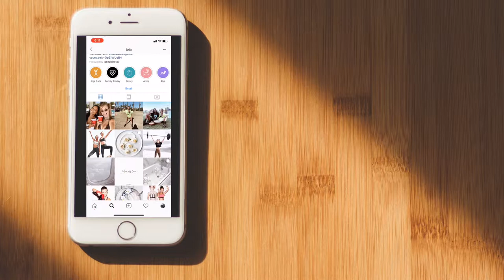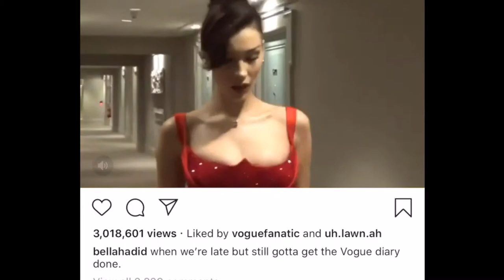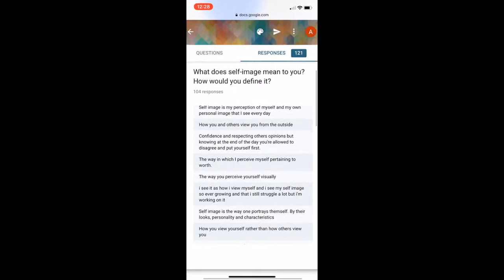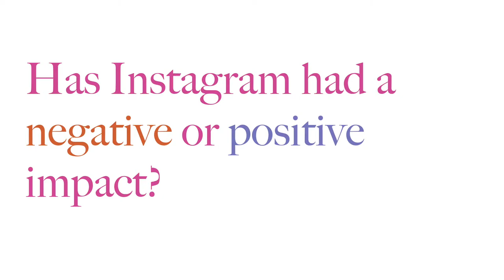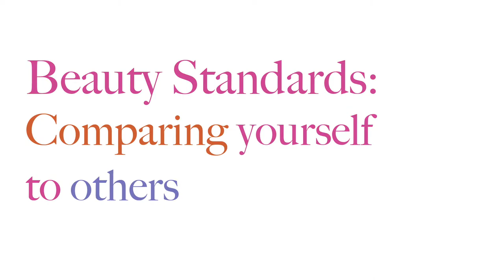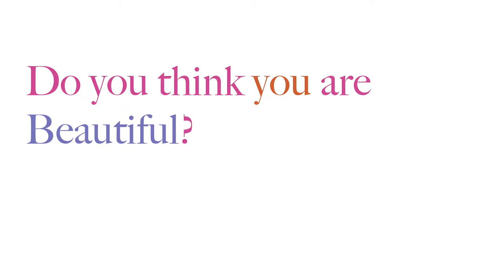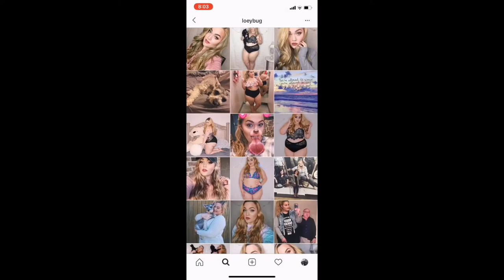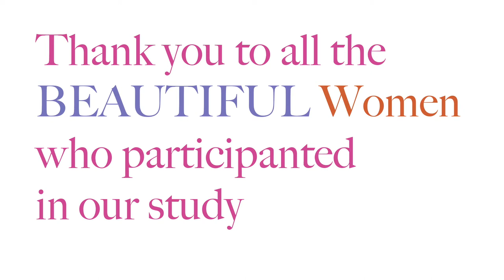Self Image and Instagram - A Visual Ethnography